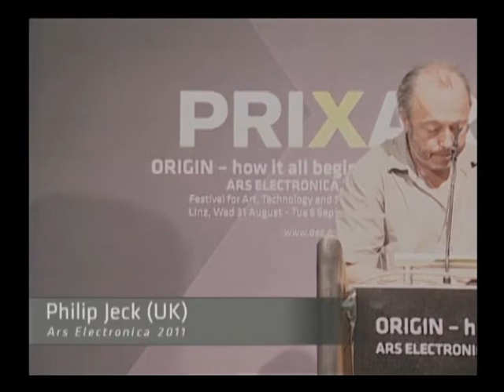Prix Forum III - Philip Jeck - DE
Der letzte Beitrag bei diesem Prix Forum III - Digital Music & Sound Art kommt von Philip Jeck (UK) über sein Projekt: Suite.
Die anschließende Diskussion wird von Susanna Niedermayer (AT) moderiert.